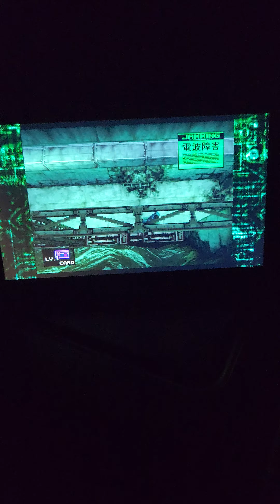A "Secret" Game Over Screen In Metal Gear Solid!